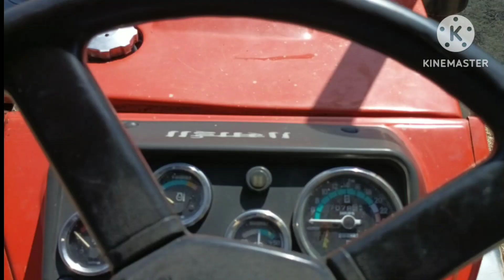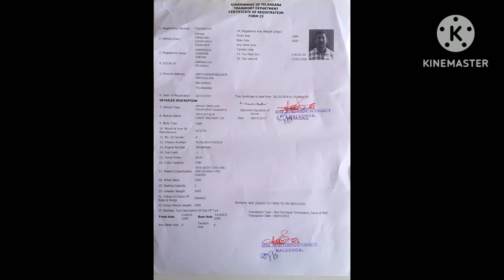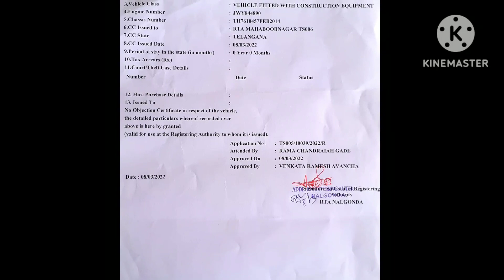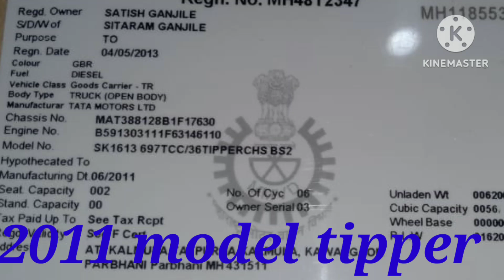tractor JCB tipper sale available youtube एजेंट भाई लोगों को स्वागत है आप पर आप तो आपको 10,000 इनाम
tractor JCB tipper any vehicle for sale karne ka YouTube channel ट्रैक्टर जेसीबी लेवल खरीदना बेचना टिप्पणी के ऑल पेपर क्लीयरेंस एजेंट भाइयों आपको भी स्वागत है हमारे चैनल में आप भी हमसे जुड़ कर पैसा कमा सकते हैं अब नहीं कर सकते सिर्फ आपको इतना करना है कि हमारे पास जो गाड़ी है उसे अल्लाह के कस्टमर को दिखाना है और उसका सेल करना है बस हम आपको ₹10000 इनामी देंगे